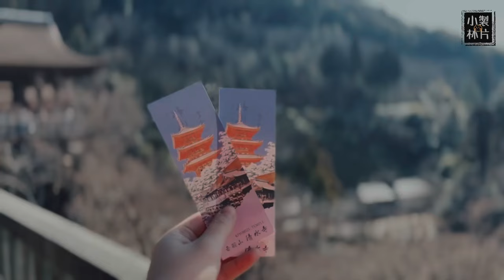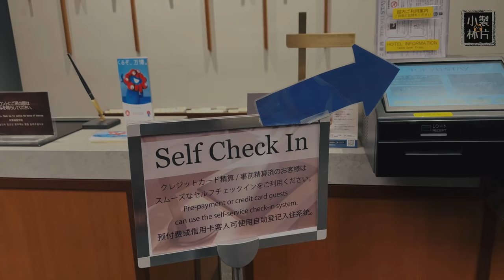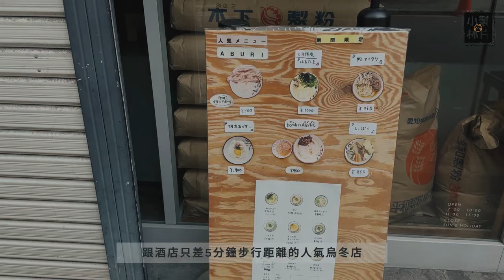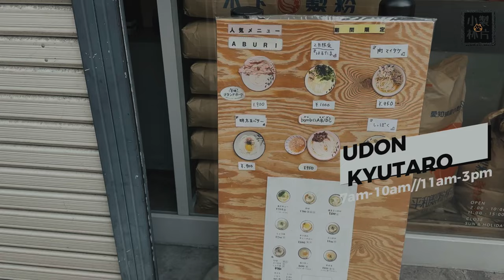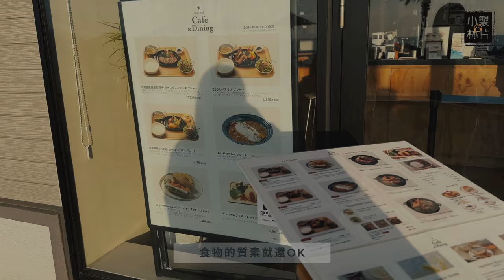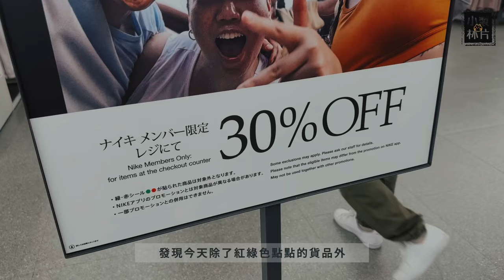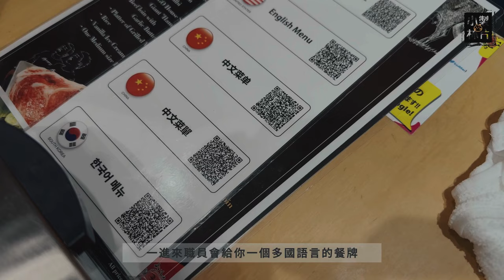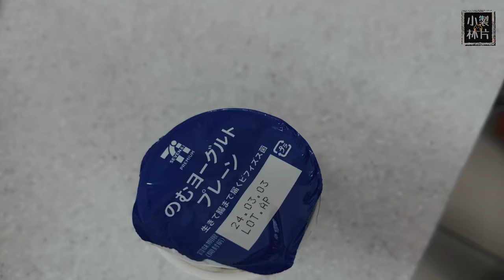【大阪VLOG EP.1】 心齋橋附近高CP值酒店 | 臨空城OUTLETS絕美日落實況 | 心齋橋超人氣立食烏冬 | 大阪黑毛和牛燒肉 | 日本7-11 Smoothie新吃法 | 小林製片♥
2024嘅第一條Vlog就係去大阪同京都啦～～～
一連幾集，集集精彩！包你睇片都睇到飽🤭
介紹埋心齋橋附近超高CP值抵住酒店
睇完好快啲去book了🤭

睇晒我點玩大阪京都啦🧡

📹影片提及
【住宿】
東急stay大阪本町酒店 御堂筋心齋橋
Tokyu Stay Osaka Honmachi
📍2-4-24 Kyutaromachi, Chuo, 541-0056, 中央區, 大阪, 大阪府, 日本

【餐廳】
Udon Kyutaro
📍 〒541-0056 Osaka, Chuo Ward, Kyutaromachi, 3 Chome−1−16 102南 丼池繊維会館
⏰7:00A.M. - 10:00A.M. // 11:00A.M. - 03:00P.M.

Yakiniku Futago 大阪焼肉・ホルモン ふたご 心斎橋店
📍〒542-0085 大阪府大阪市中央区心斎橋筋１丁目３−5 第ⅤKSビル 1F
⏰05:00P.M. - 00:00A.M.

【景點】
臨空城OUTLETS Rinku Premium Outlets
📍〒598-8508 大阪府泉佐野市りんくう往来南３−28
⏰10:00A.M. - 08:00P.M.

鍾意條片的話，記得LIKE、COMMENT同SUBSCRIBE我，㩒埋鐘仔就唔會錯過了🤭！